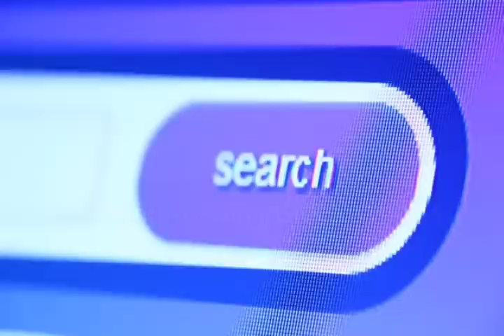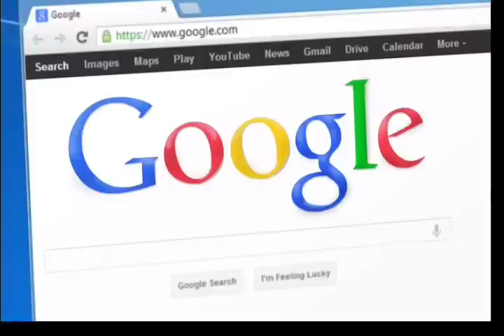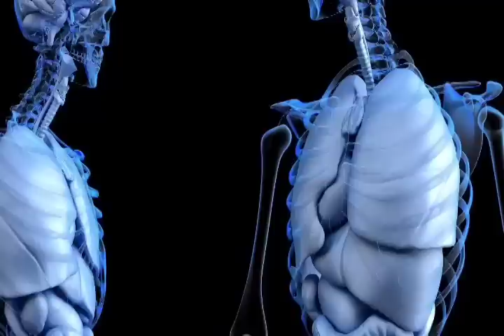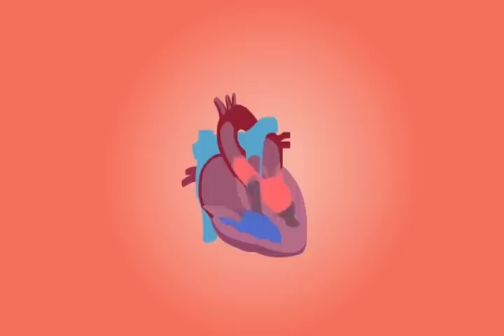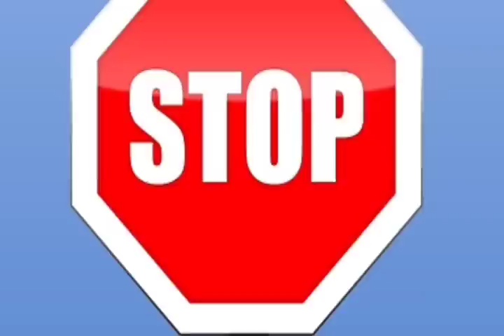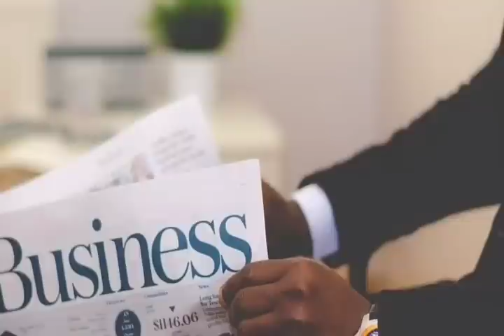KA JINGJIA BA PHYLLA | ka Briew kaba SHAH BAM IM ha u PYTHON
HATO PHI TIP channel brings you an infographic Khasi video of Wa Tiba , a 54 year old who was swallowed alive by a reticulated python